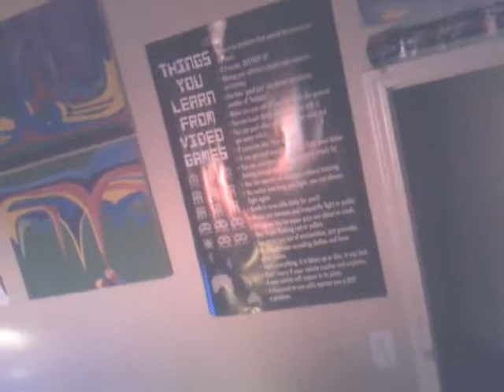Jeffys crazy day